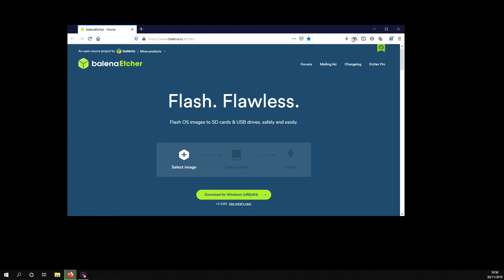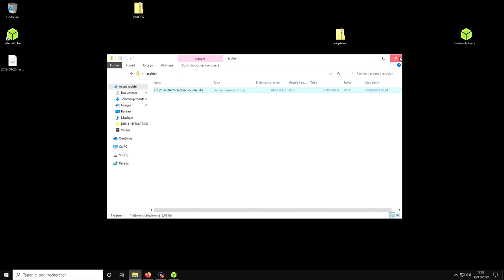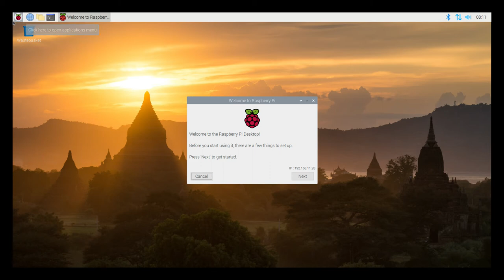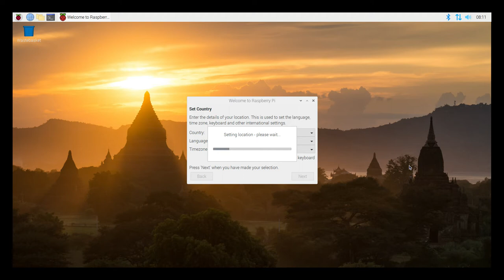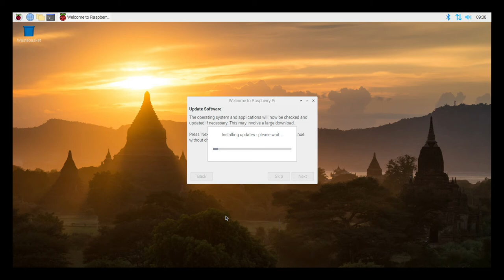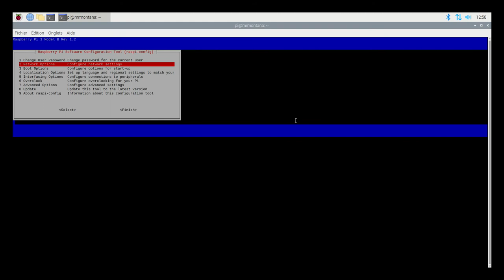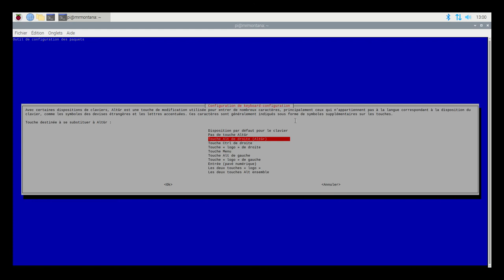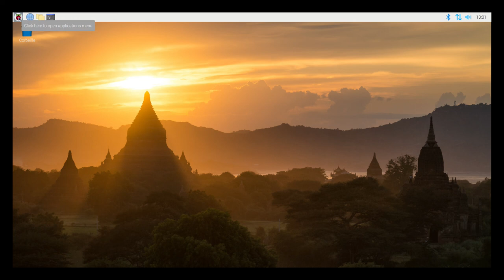[RPI] tuto installer système d'exploitation (Rasbian) sur un Raspberry pi 3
ce tuto (pas a pas) a pour but de vous expliquer comment installer un système d'exploitation (Raspbian) sur un Raspberry pi 3.

lien de téléchargement:
- balena etcher (logiciel qui permet de flasher sa micro sd):

cette chaine a était crée pour parler de jeu vidéo🎮 (ps4, switch, pc, etc...), high teck, etc...

gta 5:
- dlc
- maj
- aide
- info
- tuto

social club (gta5):
mon crew "13 eme mafia" (crew libre):
lien:

destiny (clan)
lien: